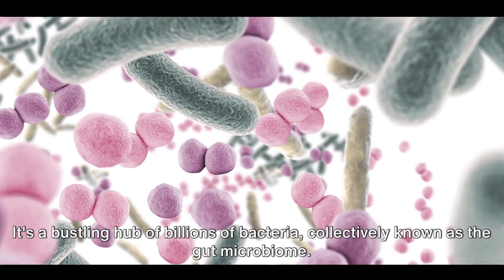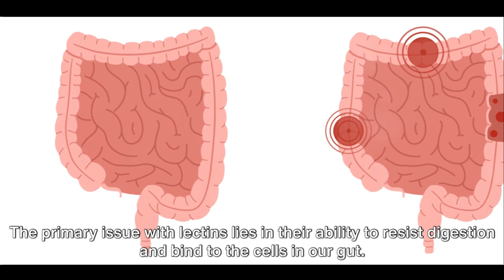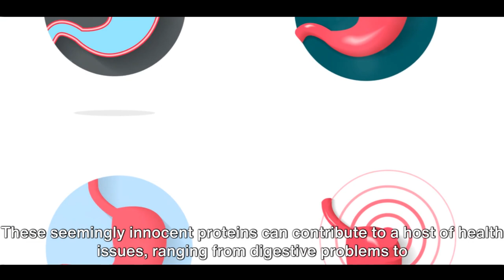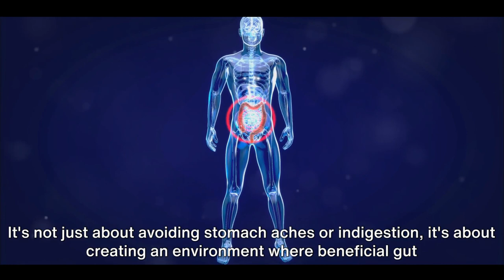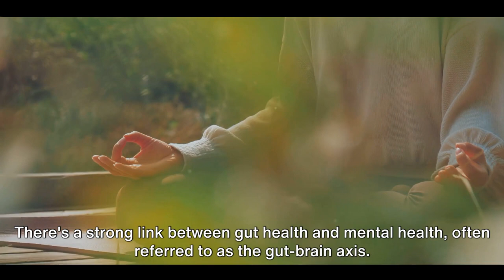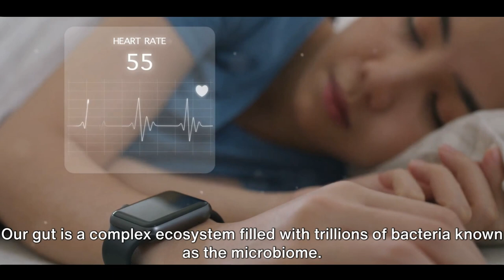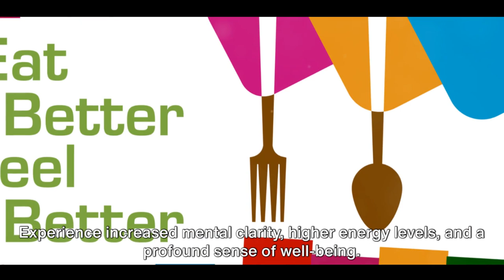Revolutionize Your Gut Health: The Ultimate Lectin-Free Biohack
Are you ready to revolutionize your gut health and transform your life? In this captivating video, we delve deep into the world of biohacking and how living a lectin-free lifestyle can positively impact your well-being. Discover the ultimate secrets to optimizing your gut health and reclaiming your vitality.

Join us as we explore the power of a lectin-free lifestyle that not only eliminates harmful lectins but also takes your overall health to new heights. Learn how biohacking techniques can enhance gut function, promote digestion, and boost your immune system.

Through expert interviews, scientific research, and real-life success stories, we uncover the truth about the lectin-free approach and its unprecedented effects on gut health. Explore how biohacking can amplify the benefits of a lectin-free lifestyle, helping you achieve optimal physical and mental performance.

This video taps into the latest advancements in gut health research and delivers valuable insights on what it means to optimize your well-being through biohacking. From understanding the impact of lectins on gut inflammation to exploring cutting-edge techniques for enhancing nutrient absorption, every aspect of improving your gut health is covered.

Join the revolution and embrace the lectin-free biohack that will change your life! Don't miss the chance to unlock your body's true potential and experience the vibrant health you deserve. Get ready to embark on a journey towards a limitless and energetic life.

Welcome to "My Lectin-Free Lunchbox"!

Join us on a journey towards a healthier lifestyle as we explore the world of lectin-free eating. Inspired by the groundbreaking work of Dr. Gundry MD and his transformative book, "The Plant Paradox," our channel is dedicated to sharing health lifestyle tips, mouthwatering recipes, and insightful reviews of kitchen gadgets that make your lectin-free journey easier and more enjoyable.

Are you ready to discover the power of a lectin-free diet? We believe that food can be both nutritious and delicious, and our mission is to prove it to you. Through our own personal experience, we have witnessed the incredible benefits of adopting a lectin-free lifestyle, including significant weight loss and improved overall well-being.

At "My Lectin-Free Lunchbox," we strive to provide you with practical advice, creative recipe ideas, and honest reviews of kitchen tools that align with the principles of the plant paradox. From quick and easy meal prep tips to in-depth explorations of lectin-free ingredients, we're here to guide you every step of the way.

Join our growing community of health-conscious individuals who are passionate about finding joy in their food while prioritizing their well-being. Together, we'll debunk myths, navigate the world of lectin-free eating, and celebrate the incredible flavors that nature has to offer.

So grab your lunchbox and get ready to embark on a delicious and nutritious adventure with "My Lectin-Free Lunchbox"! Let's eat well and thrive together! 🌱🥗

Dr Gundry Library
Instant Pot Duo 7 in 1 6 Quart
Extra 6 quart inner pot
Silicone venting diverter
Hamilton Beach Flex Brew Coffee Maker, K
Lemon Squeezer
Garlic Press
Large Salad Bowl with LId
Pomi Tomato Sauce
Casava Flour (international market)
Almond Flour (international market, walmart)
Lectin Free Pasta, cassava, millet or sorghum
Monk Fruit Sweetener (cosco)
Stevia Sweetener powdered or granular (Aldis)